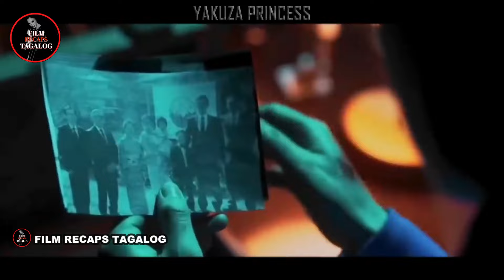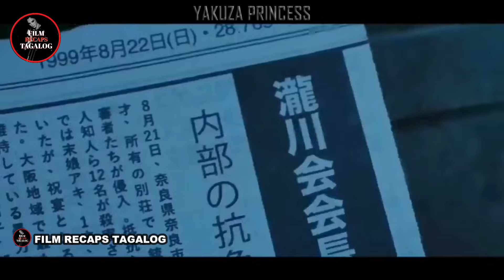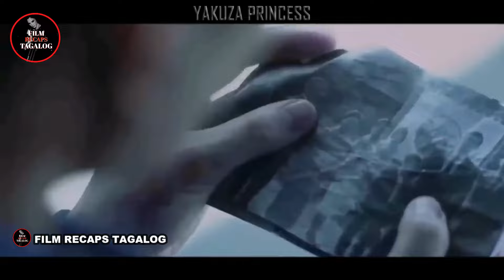BALAK NILANG PATAYIN ANG PRINSESA NG MGA YAKUZA, DI NILA ALAM NA MAHUSAY SIYANG GUMAMIT NG KATANA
Movie Title: Yakuza Princess
Genre: Thriller/Action
Year Released: 2021